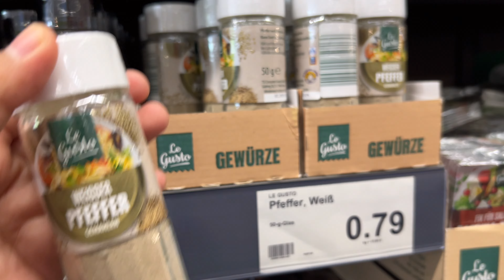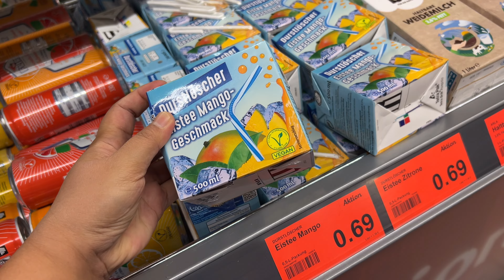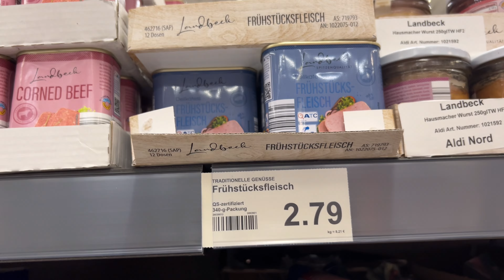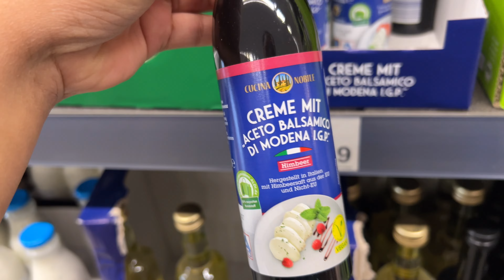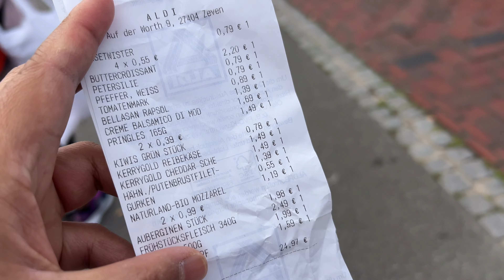Grocery Shopping in Germany🇩🇪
Hello im Annie,
Lets explore and discover beautiful places on a budget. Let me guide and recommend you some ways how your travel less stress😀.

Your support can help me to make more  content and exploring the world while helping and guiding also other making their travel worry free.❤️🎒

Check out Taptap Send: I use it to send money to the Philippines.

Use my code : SAWFA
For 5€ discount as soon as you sign up